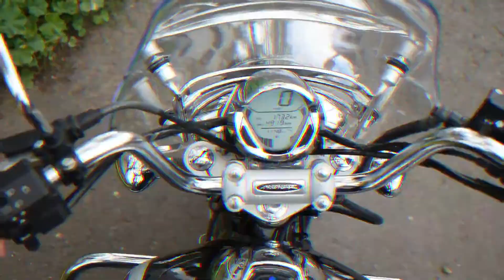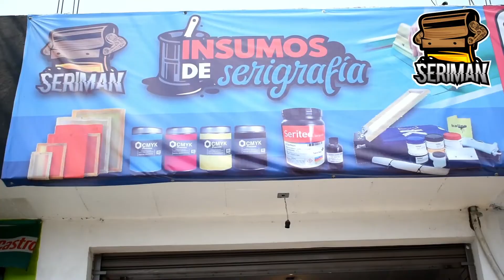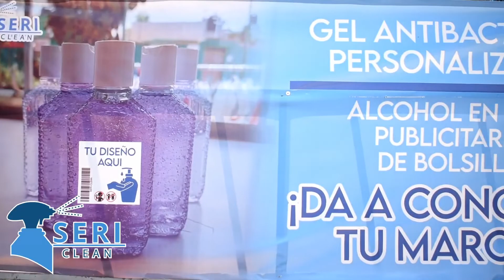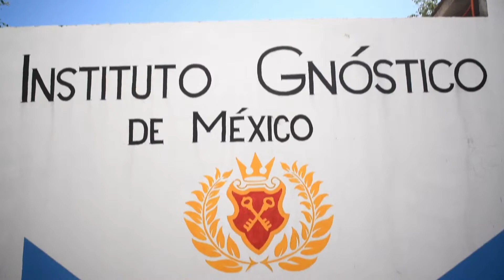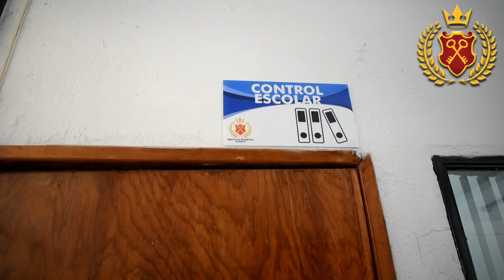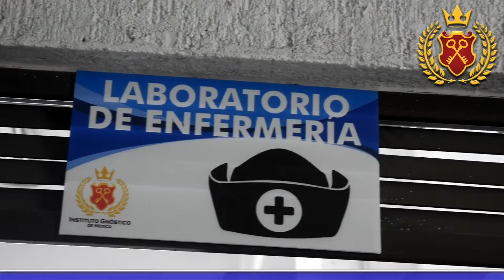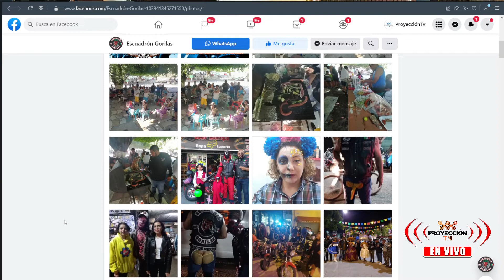Bikers Crew Podcast // ESCUADRÓN GORILAS MC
Te invitamos a desarrollar tu propio programa!
Contáctanos y te asesoramos sin costo, agenda al 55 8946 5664
Facebook: PROYECCIÓN TV COMUNICACIÓN.